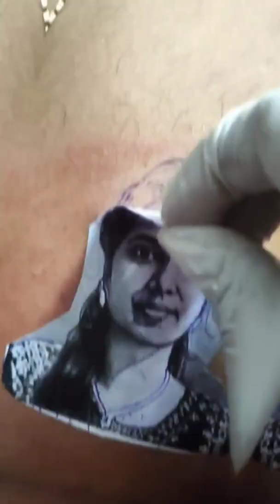portrait tattoo thenibest_tattoostudio/hotmale_ tattoostudio for appointment_8667602010